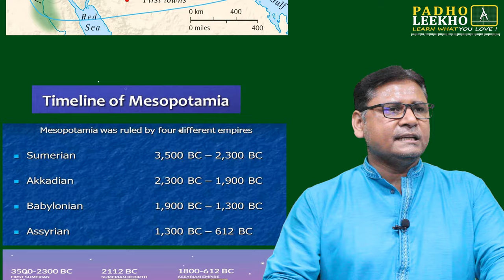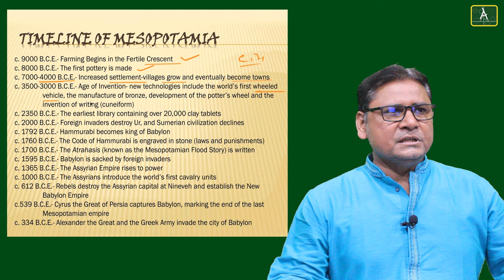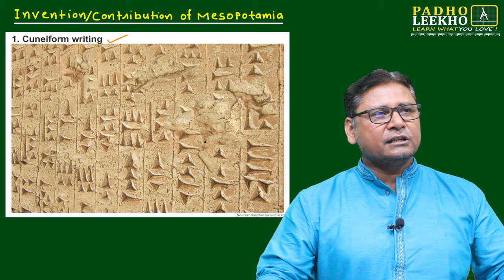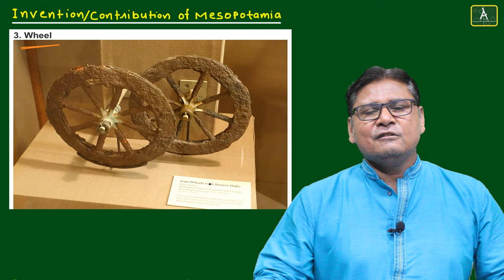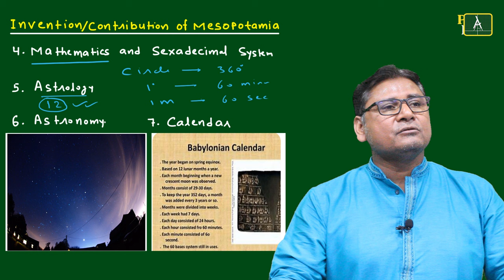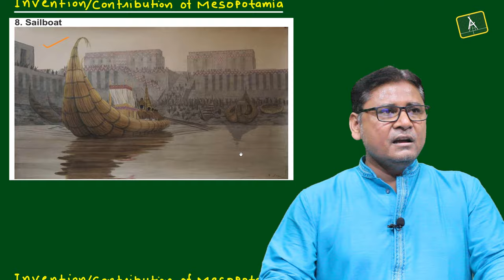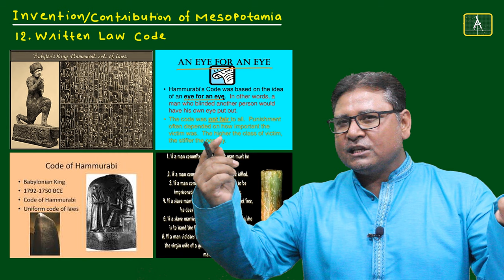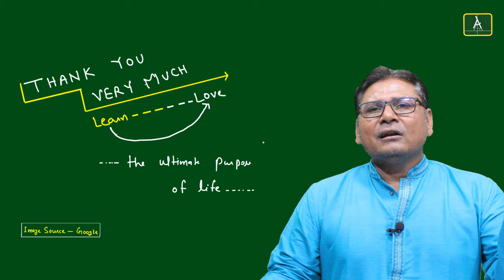Viksit Bharat @2047|| Episode 6: Kundan Kumar Uncovers India's Future | Surakshit Bharat Part-3